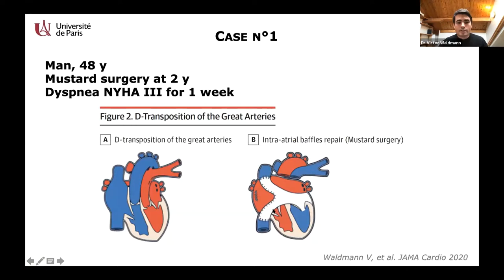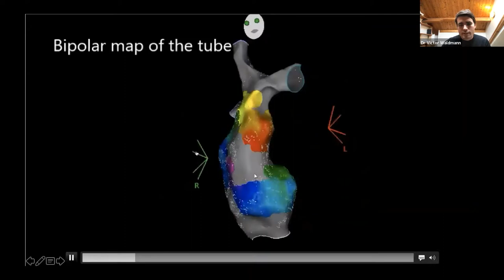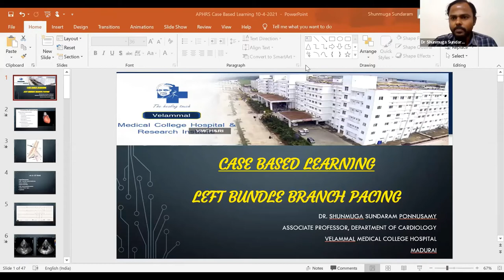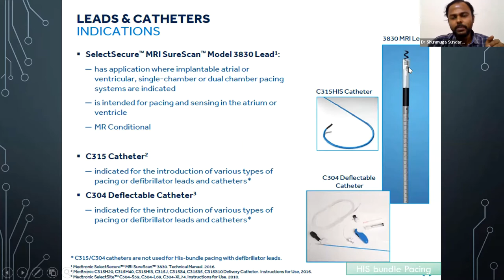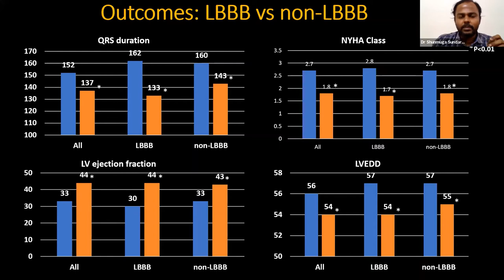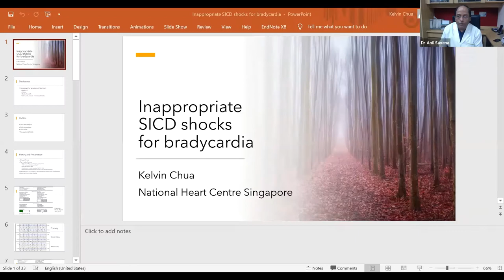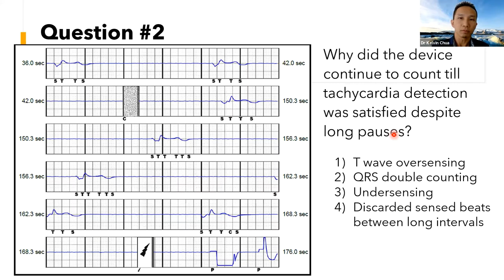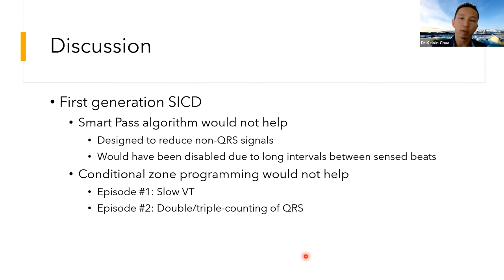APHRS Young EP 2021 Webinar 1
Case-Based Learning in Cardiac Electrophysiology. Held on 10 April 2021 (Sat) at 5pm SGT.